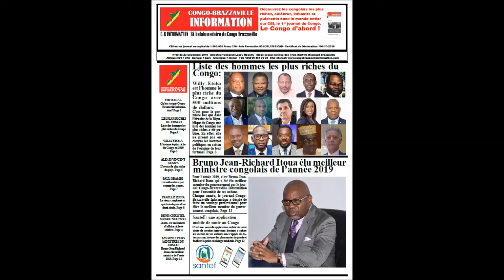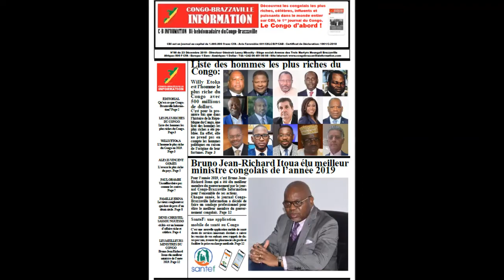LUCIEN EBATA : ce businessman discret est l'un des hommes les plus riches du Congo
LUCIEN EBATA : ce businessman discret est l'un des hommes les plus riches du Congo par Lassy Mbouity Directeur général du journal bihebdomadaire Congo-Brazzaville Information